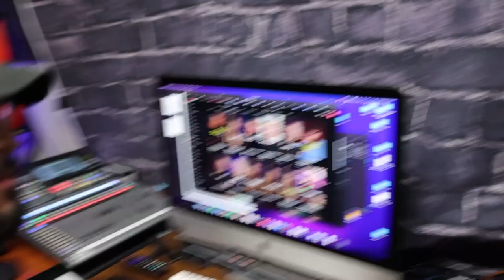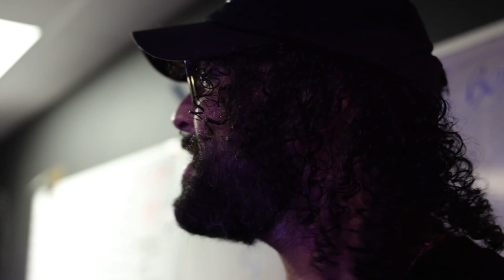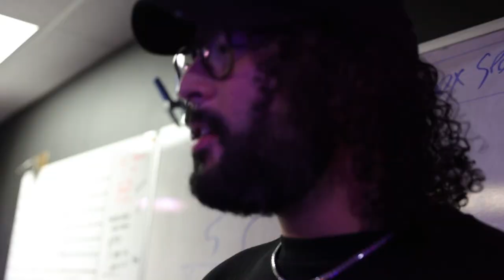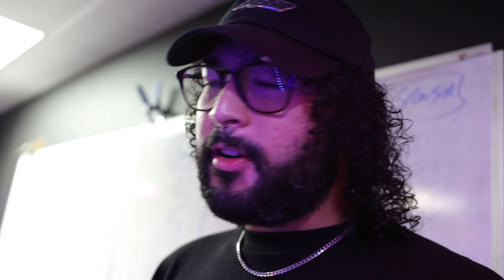Not bitter at all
Looking for an office in North Dallas?